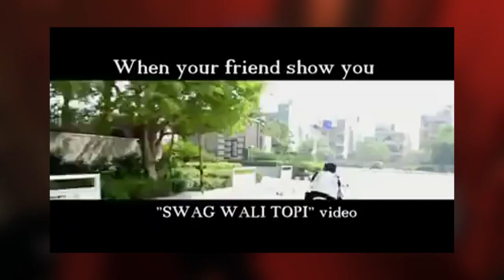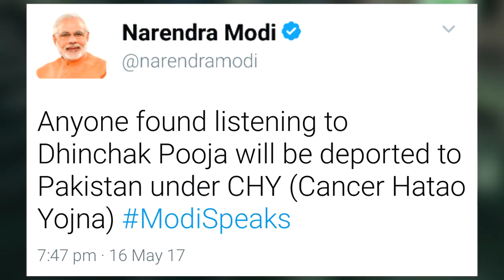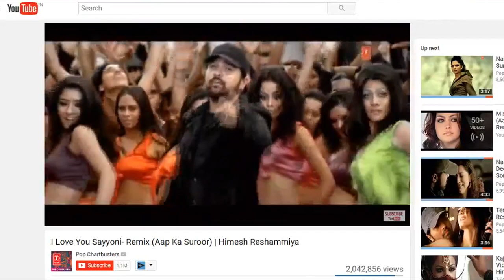Dhinchak Pooja Selfie Maine Le Li Aaj - Banned Worldwide?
I reply to all comments so DROP A COMMENT!!!

Gear That I Use:
Laptop – Lenovo T420
Software – Adobe Audition & Sony Vegas